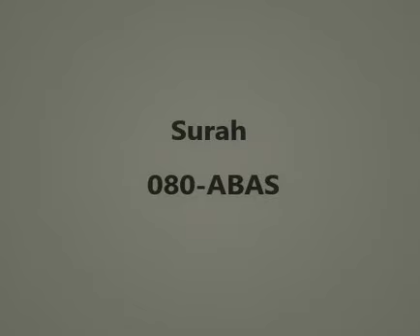Quran full Urdu Translation Surah - 80 Abasa | Only Urdu | Sirf Tarjuma